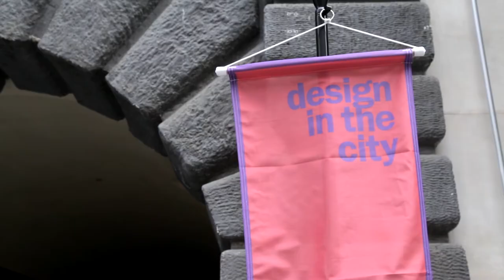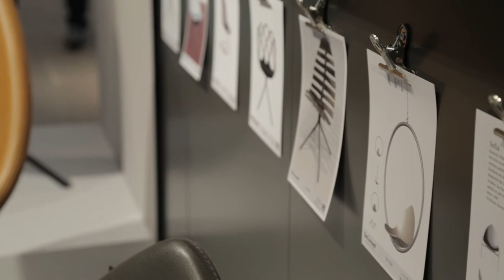Design in the City 2017 Part I | Designmonat Graz 2017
Design in the City within Designmonat Graz - where design happens featuring Weinbar Klapotetz, #`s Fachl Graz, Klammerth, Kastner & Öhler, MuR and BoConcept